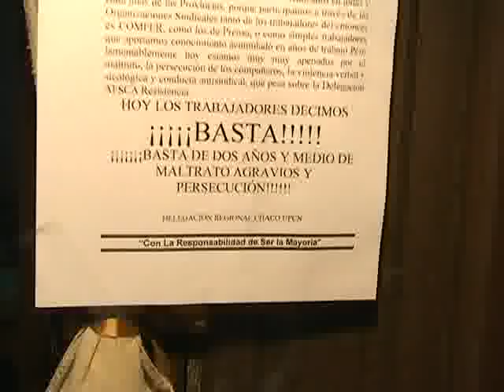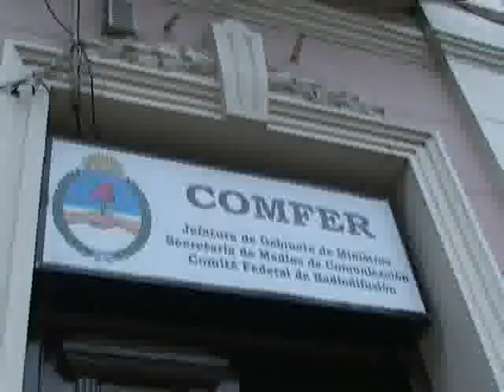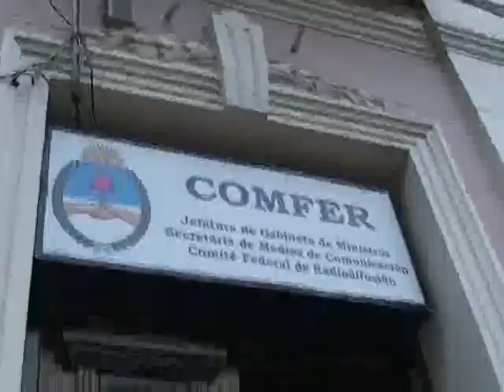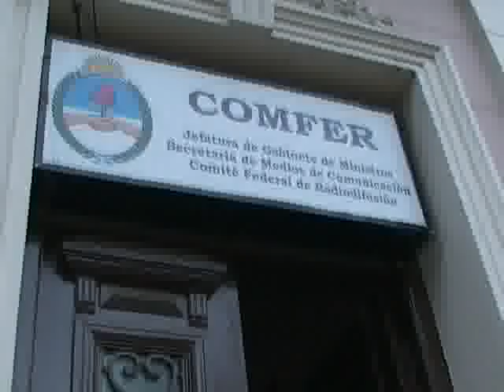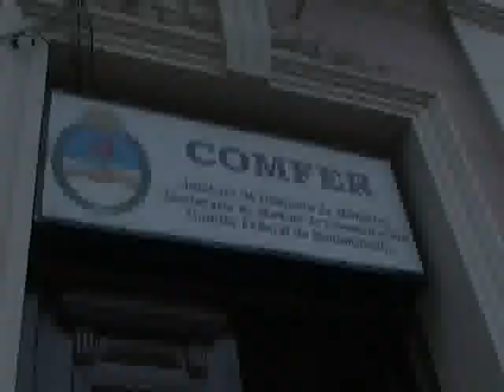ANALIA LIBA AL BORDE DEL PRECIPICIO.flv